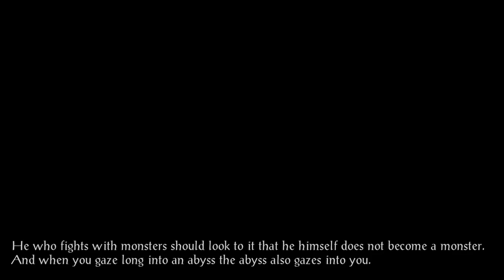Let's Play Baldur's Gate EE (Blind), Part 252: The Black Pits!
(Part 1 of 2) Our viewers voted yes to The Black Pits, almost unanimously. Here are some new adventurers who are abducted by the one known as Baeloth. After fighting a few Tasloi, we find that our next task is... shopping!

Baldur's Gate Enhanced Edition is a property of Bioware, Interplay Entertainment and Beamdog. Thank you and have a pleasant stay in Faerûn.